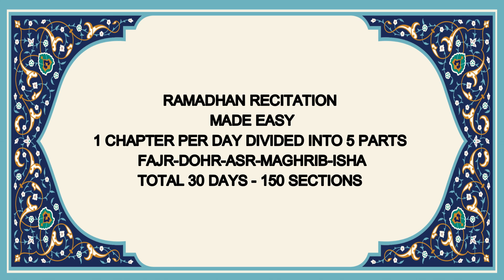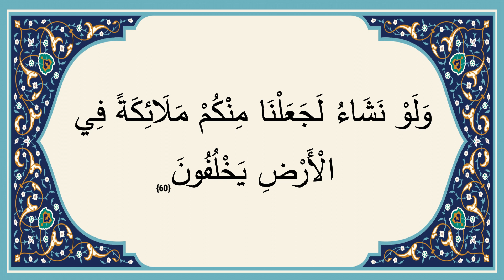Day 25 Chapter 25 Asr